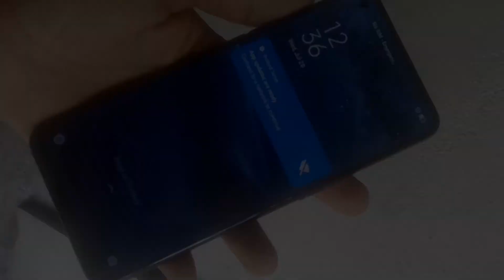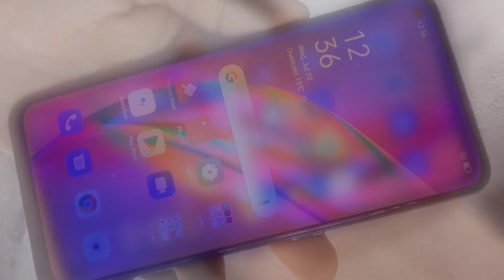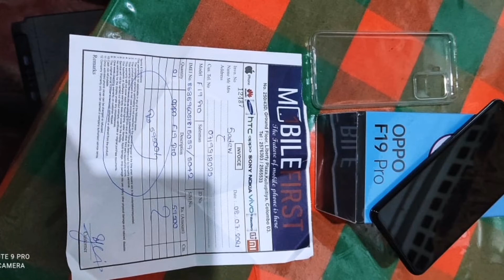Phone for sale in Sri Lanka | Oppo F19 pro phone for sale| Used phone for sale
🔴ඔබ භාවිතා කළ හෝ නොකළ ජංගම දුරකතන හෝ අනෙකුත් විදුළි උපකරණ ආදී සියලු උපකරණ විකිණීමට හෝ exchnge කිරීමට්ට අවශ්‍යව ඇත්නම් එය දැන්ම අප වෙත දන්වන්න🔴

❇අප අපගේ Ikman selling Sri Lanka you tube චැනලය හරහා එම දැන්වීම වඩාත් ආකර්ශණීය ලෙස නොමිලේම පලකරනු ලැබේ

✅ඒ සඳහා අවශ්‍ය පහත තොරතුරු පැහැදිලිව අප වෙත එවන්න(මෙම FB ගිණුමට inbox කරන්න) ✅නැත්නම් 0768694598 අංකයට Whatssapp හරහා එම තොරතුරු හා ඡායාරූප යොමු කරන්න

⭕ඔබගේ දැන්වීම අපගේ Ikman Selling SRI LANKA youtube චැනලය හරහා එසැණින් නැරඹිය හැක⭕.